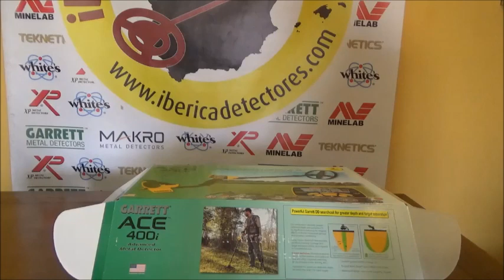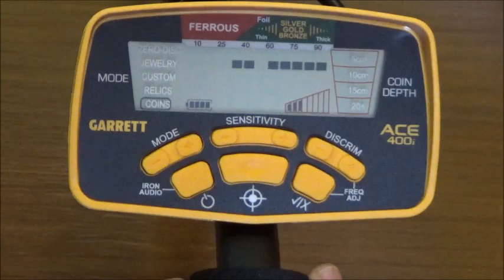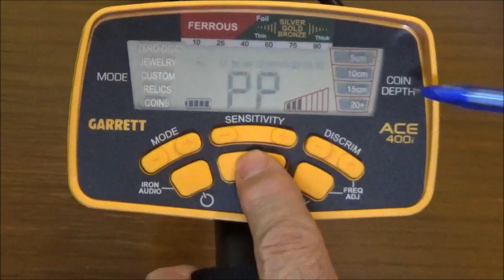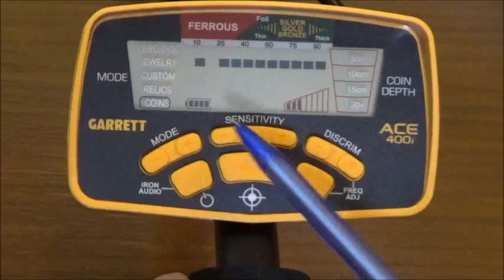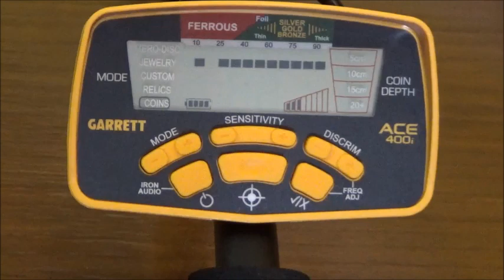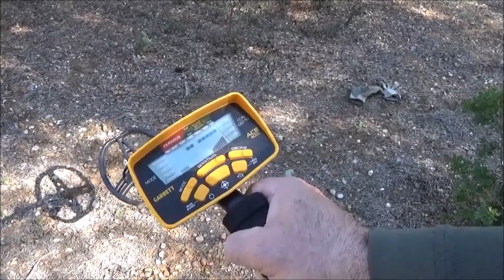DETECTOR DE METALES GARRETT ACE 400i (ESPAÑOL)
En este vídeo explicamos el del funcionamiento del detector de metales Garrett Ace 400i, y lo probamos en campo para ver su comportamiento.